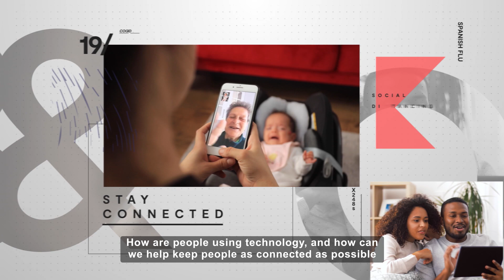Physical distancing is key in the battle against COVID-19 - but how does it affect wellbeing?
The coronavirus pandemic and efforts to to constrain and delay its spread have - over night - transformed societies. Physical and social interactions outside of households are now severely restricted in many countries. UKRI-funded researchers are looking at what that means for society and our health.